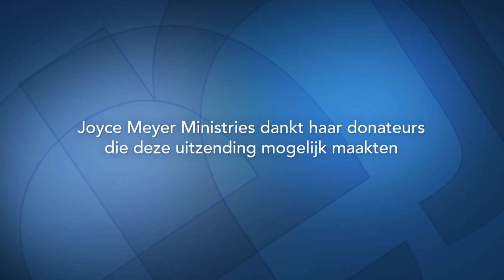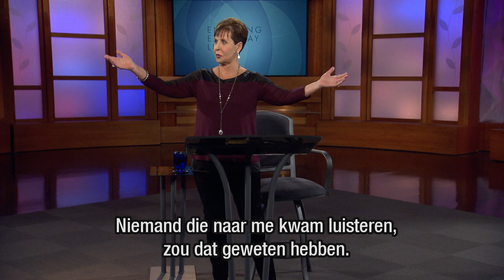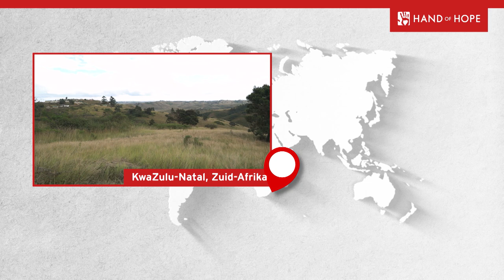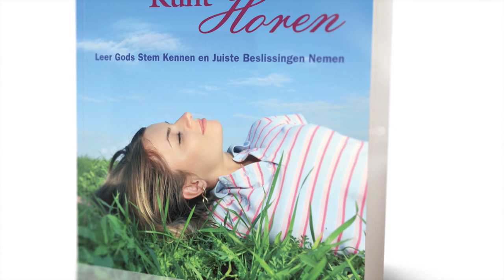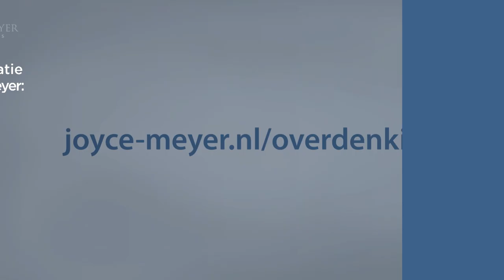Integriteit en toewijding: De kracht van woorden 🧏‍♀️ – Joyce Meyer – Karakter ontwikkelen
De kracht van je woord houden | Ben jij iemand op wiens woord anderen kunnen vertrouwen? Joyce Meyer moedigt je aan om eerlijk met dit onderwerp om te gaan en, waar nodig, veranderingen aan te brengen.

00:00 Integriteit en toewijding: De kracht van woorden
01:45 Romeinen 8;26
03:36 Romeinen 8;26
05:59 Romeinen 8;26
07:20 Romeinen 8;27
08:03 Romeinen 8;28
08:54 Notitie: Bidden, van God houden en Zijn wil doen.
09:12 Romeinen 8;29
13:02 Romeinen 8;31
14:19 Romeinen 8;32
16:09 Romeinen 8;33-34
20:11 Romeinen 8;35
22:04 Romeinen 8;36-37
24:33 Romeinen 8;38-39